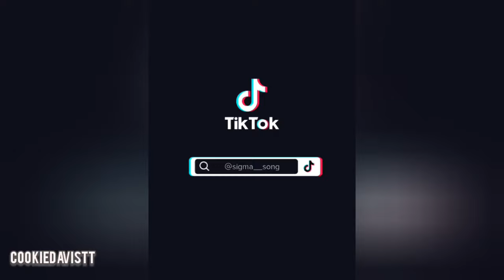Coldest Moments Of All Time 🥶 TikTok Compilation 😰 Sigma Moments #58